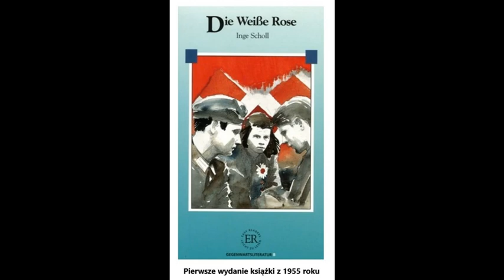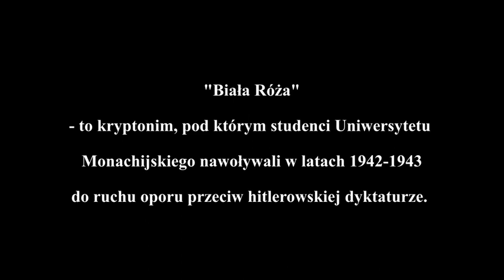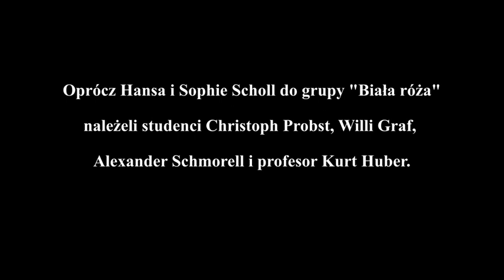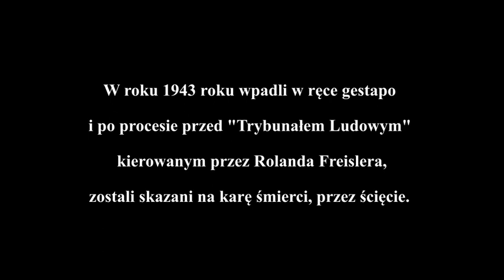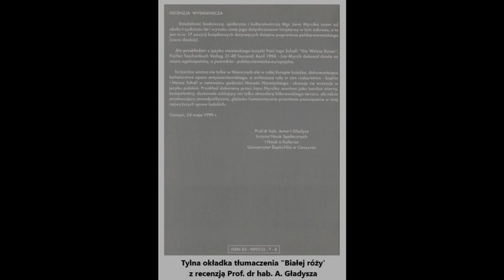Biała Róża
Film opowiada o tłumaczeniu książki Inge Scholl - Aicher pt. "Biała róża"; przedstawia okoliczności w jakich doszło do tłumaczenia. W książce,  jej autorka Inge Scholl - Aicher, opowiada o tragicznej historii rodzeństwa, Hansa i Sophie Scholl, działających w latach  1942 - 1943 w organizacji nawołującej do oporu przeciwko hitlerowskiej dyktaturze.